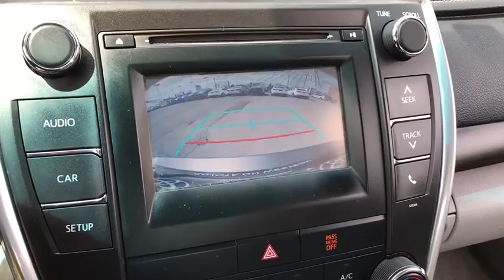2015 Toyota Camry Countryside, Oak Lawn, Calumet city, Orland Park, Matteson, IL 18678A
Predawn Gray Mica Used 2015 Toyota Camry available in Countryside, Illinois at Toyota on Western. Servicing the Oak Lawn, Calumet city, Orland Park, Matteson, IL area.

6941 South Western Ave.

Scores 35 Highway MPG and 25 City MPG! This Toyota Camry delivers a Regular Unleaded I-4 2.5 L/152 engine powering this Automatic transmission. Window Grid Antenna, Wheels: 7.0J x 16 Steel -inc: wheel covers, Variable Intermittent Wipers.* This Toyota Camry Features the Following Options *Valet Function, Urethane Gear Shift Knob, Trunk Rear Cargo Access, Trip Computer, Transmission: 6-Speed Automatic, Transmission w/Sequential Shift Control, Tires: P205/65R16 AS, Strut Rear Suspension w/Coil Springs, Strut Front Suspension w/Coil Springs, Steel Spare Wheel.* Visit Us Today *For a must-own Toyota Camry come see us at Toyota On Western, 6941 S Western Ave, Chicago, IL 60636. Just minutes away!